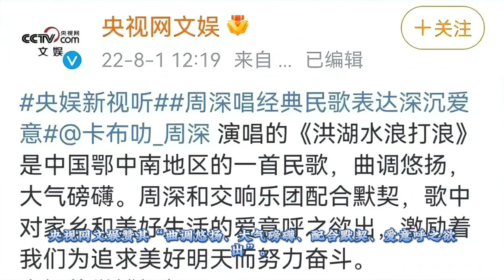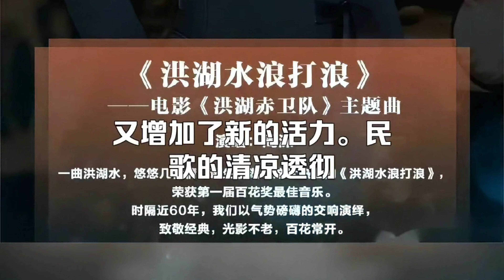周深，是那个跨越时空的人！Charlie Zhou Shen